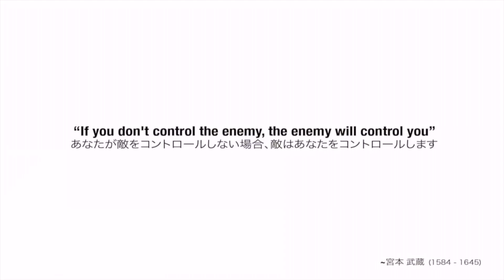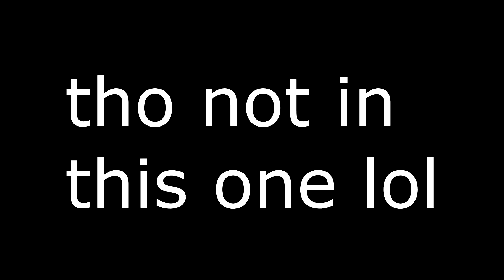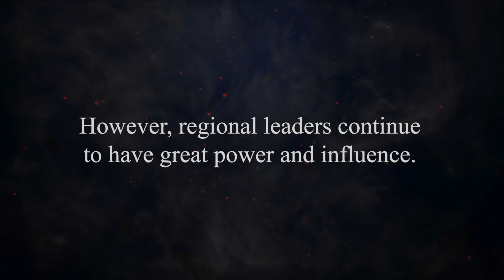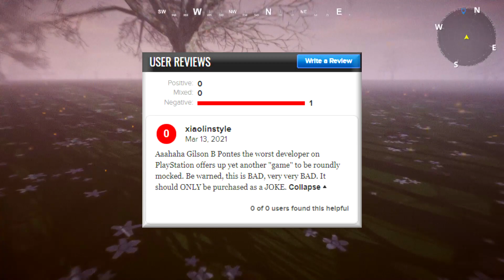Taishogun Rise Of Emperor - Gilson B. Pointless (Jimpressions)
Oh yes! The soul still burns, as Gilson B. Pontes returns with another horrible, terrible, horrible game. Welcome to the "world" of Taishogun!

It's a Gilson game. You know the score by now. Run, slash, die, get bored, sprint to the edge of the map, question your spending habits. Classic gameplay!